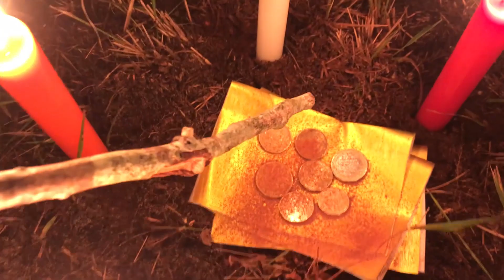A Bruxa de Aquitânia (Bodeaux/Hourtin, França) - Barcelife Ep. 25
A gente vive na base da fé, e eu externalizo o máximo que consigo... vem comigo nos meus rituais. Este foi um dedicado a Deusa Hindu Lakshmi, a deusa da boa fortuna, da beleza e da bem aventurança.
Aconteceu numa noite de lua cheia, blue moon, 31 de outubro, no hemisfério norte, no dia que se comemora o Samhai ou mais conhecido halloween.

E aí, minha gente linda, eu sou o Evandro Veiga e sejam muito bem vindos ao meu canal.